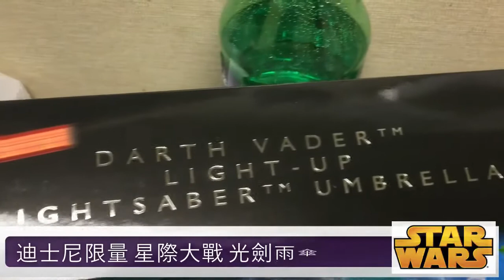迪士尼限量 星際大戰 光劍雨傘 會發光可後背 Star Wars Darth Vader Static Lightsaber Umbrella Disney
安納金·天行者
黑武士達斯·維達